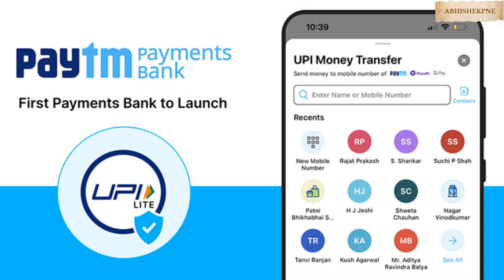PayTM ban kaise hua | Paytm wallet se paise kaise nikale | RBI ne paytm ko ban kyu kiya?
paytmpaymentbank ban kaise hua | Paytm wallet se paise kaise nikale | RBI ne paytm ko ban kyu kiya?

1. In this video, we delve into the reasons behind the ban on Paytm by the RBI. Discover the factors that led to this decision and gain a better understanding of the implications.
2. Explore the rationale behind the RBI's decision to ban Paytm in this informative video. Uncover the details surrounding the ban and its impact on the digital payment landscape.
3. Join us as we analyze the reasons for the RBI's ban on Paytm in this insightful video. Gain insights into the regulatory measures taken and the consequences for users of the popular payment platform.

1. इस वीडियो में, हम आरबीआई द्वारा पेटीएम पर प्रतिबंध के पीछे के कारणों पर चर्चा करेंगे। उन कारकों की खोज करें जिनके कारण यह निर्णय लिया गया और निहितार्थों की बेहतर समझ प्राप्त करें।
2. इस जानकारीपूर्ण वीडियो में पेटीएम पर प्रतिबंध लगाने के आरबीआई के फैसले के पीछे के तर्क का पता लगाएं। प्रतिबंध से संबंधित विवरण और डिजिटल भुगतान परिदृश्य पर इसके प्रभाव को उजागर करें।
3. इस जानकारीपूर्ण वीडियो में पेटीएम पर आरबीआई के प्रतिबंध के कारणों का विश्लेषण करने के लिए हमसे जुड़ें। लोकप्रिय भुगतान प्लेटफ़ॉर्म के उपयोगकर्ताओं के लिए उठाए गए नियामक उपायों और उनके परिणामों के बारे में जानकारी प्राप्त करें।

Paytm wallet se paise account me kaise transfer kare.

Paytm kyu hua ban
Paytm ka paisa kaise nikale
Paytm wallet kaise use kare
Paytm account kaise khole.
Paytm account kaise band kare.
Paytm account ka paisa kabtak rakh sakte hai.
Paytm wallet me paisa fas sakta hai.